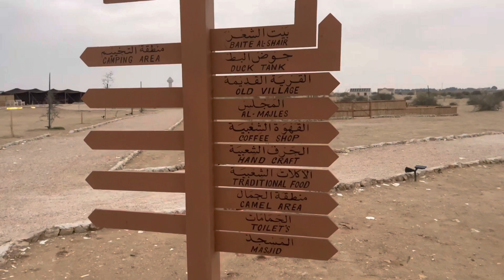قرية عين محمد بعدسة رحال قطري